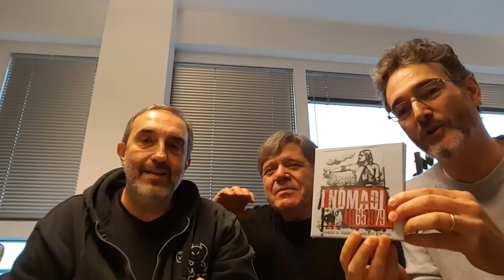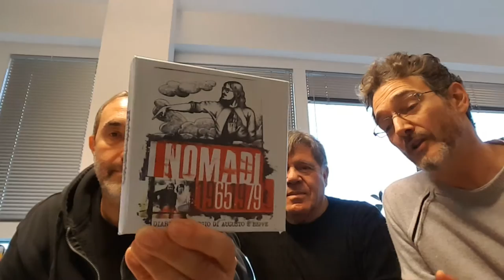BEGOLINO TV SPECIAL EDITION con Beppe Carletti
Oggi, venerdì 25 novembre, Beppe Carletti dei Nomadi è stato ospite della Strana Coppia e di Begolino TV.